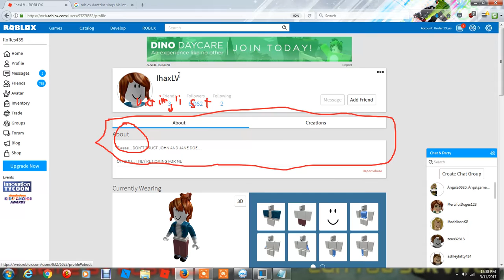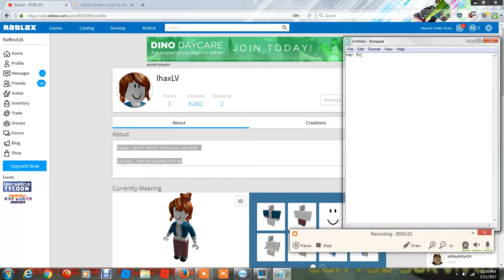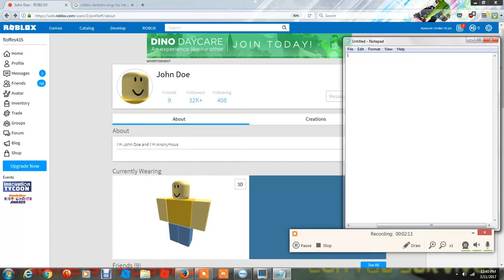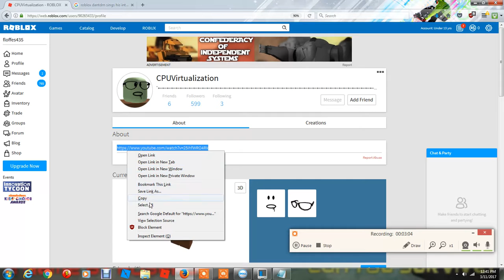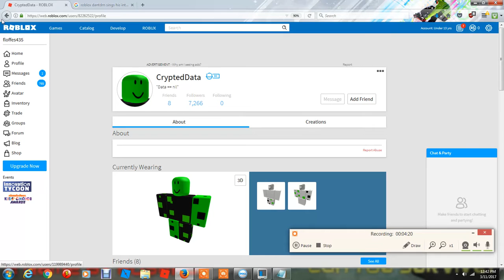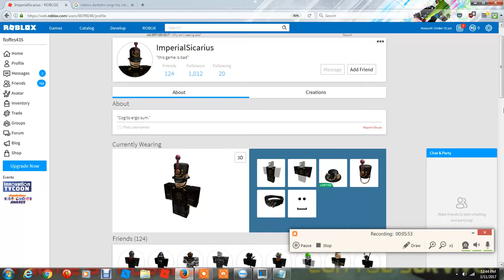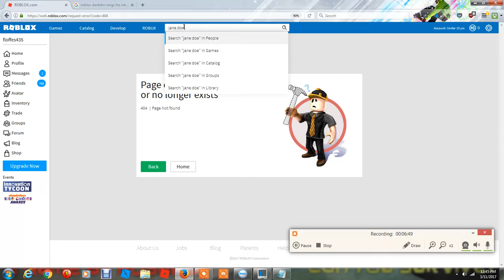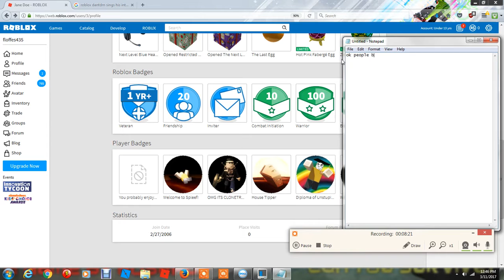the mystery of the does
this lists the friends and foes of john and jane doe